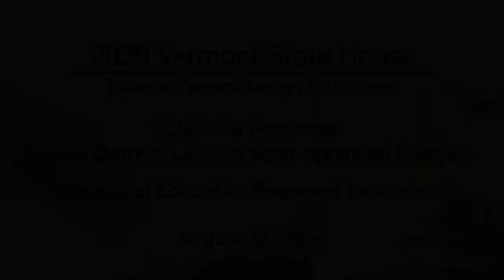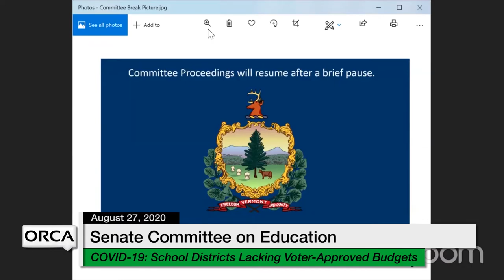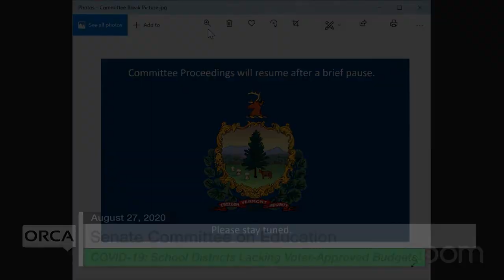Vermont State House - COVID-19: School Districts Lacking Voter-Approved Budgets, AoE Leg. 8/27/2020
COVID-19 Response: School Districts Lacking Voter-Approved Budgets, Agency of Education Proposed Legislation